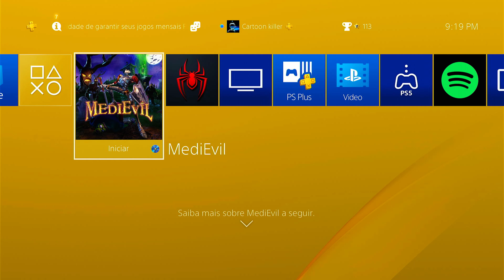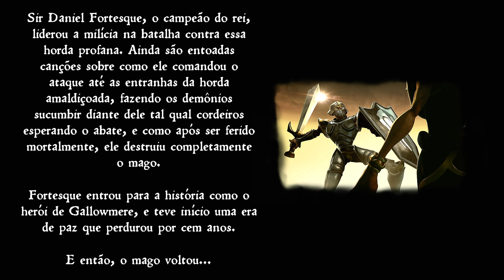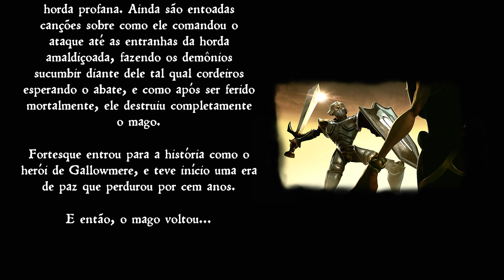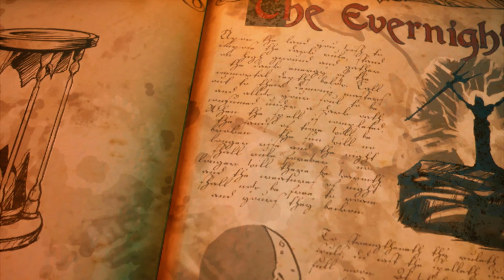MediEvil - REMAKER - PARTE#1!!! - Inicio da Nostalgia!!! - [PS4 - Playthrough]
Fala Galera, blz? Esse é o nosso 1º episodio da serie MediEvil, espero que gostem meus gamers ... bora de medievil

MediEvil é um jogo de ação e aventura de 2019 desenvolvido pela Other Ocean Emeryville e publicado pela Sony Interactive Entertainment para o PlayStation 4 . O jogador controla o protagonista, Sir Daniel Fortesque, através de uma série de níveis, utilizando diversas armas para combater os inimigos, além de encontrar diversos personagens não jogáveis. É um remake de MediEvil , que foi originalmente desenvolvido pela desenvolvedora britânica de videogames SCE Cambridge Studio e lançado para PlayStation em 1998.
O remake do MediEvil foi anunciado pela primeira vez como uma remasterização do MediEvil no final de 2017 e mais tarde como um remake no ano seguinte. Os desenvolvedores do MediEvil aproveitaram os avanços tecnológicos desde o MediEvil original para aprimorar aspectos, ao mesmo tempo que tentavam evitar se afastar muito da apresentação do original. Recursos adicionais não presentes no original foram incluídos no remake. O remake de MediEvil foi lançado em 25 de outubro de 2019. Vários conteúdos bônus foram incluídos em edições especiais.
MediEvil recebeu críticas mistas dos críticos, que elogiaram a sua apresentação, mas criticaram alguns aspectos da sua jogabilidade. O jogo é dedicado ao dublador de Zarok, Paul Darrow , que morreu em 3 de junho de 2019.